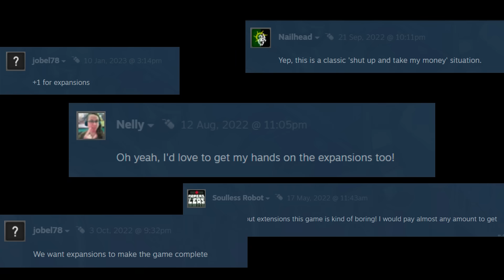Istanbul: Digital Edition - Mocha & Baksheesh Teaser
It is official - Mocha & Baksheesh DLC for Istanbul: Digital Edition is in-progress and will launch later this year! ☕ Excited? 🤩 We sure are!

Follow our Steam page and stay up to date with the development updates